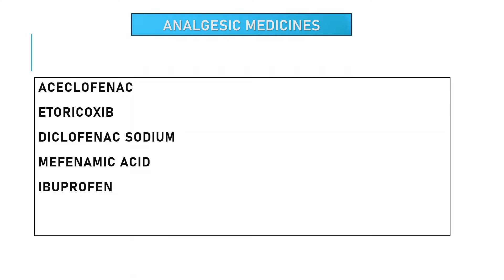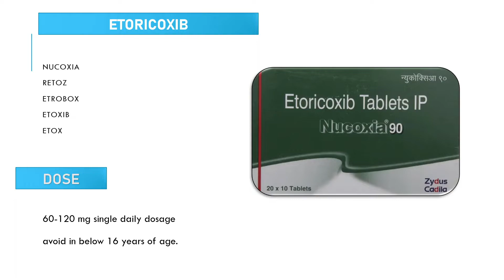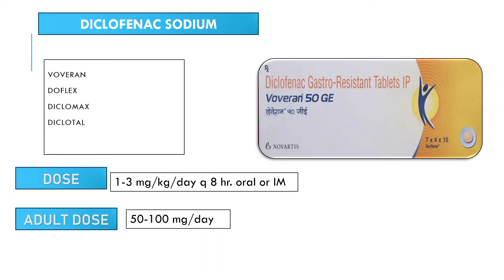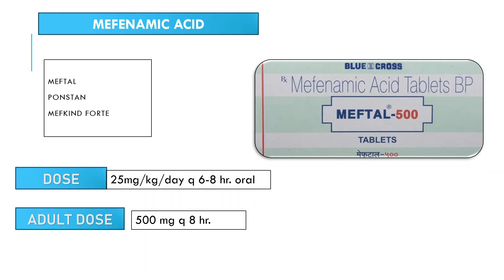analgesic drug | uses,daily-dose | दर्द में इस्तेमाल होने वाली दवाऐ | pain relief medicine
FULL DETAIL ABOUT ANALGESIC DRUGS . I THINK THIS VIDEO WILL PROVIDE YOU OVERVIEW KNOWLEDGE LIKE USES,   DAILY-DOSE ABOUT THIS DRUG.

chapter:-
00:00 introduction
0:54 aceclofenac
1:18 etoricoxib
1:49 diclofenac sodium
2:24 mefenamic acid
3:04 ibuprofen
3:34 end

THANK YOU FOR LISTNING ME